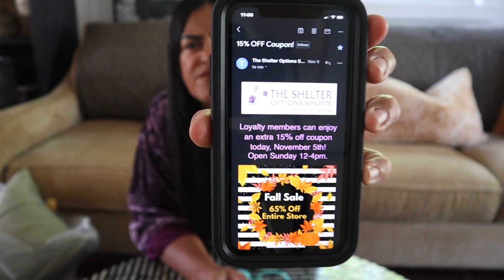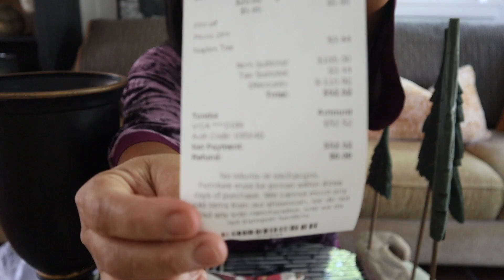Thrift Haul |Fall Home Decor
Thrift Haul |Fall Decor
THANKS MUCH FOR YOUR SUPPORT AND LOVE!
GOD BLESS!
LOVE YOU VERY MUCH!